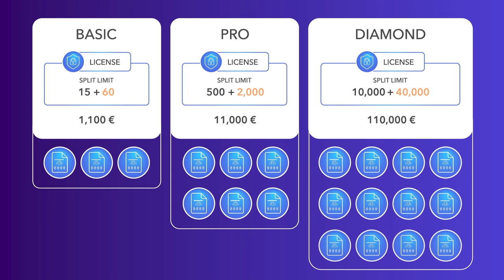🔥 Legendás promóció: SPLIT licencek őrült előnyökkel 🔥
Ultima egy egyedülálló Legendary Promo promóciót mutat be!

Ezzel végtelen profit lehetőségeket nyit meg a kriptopénz piacon.

A Legendary Promo az Ön esélye, hogy a piac legfejlettebb termékét a legkedvezőbb feltételekkel értékelje!

A részleteket ebben a videóban találja.